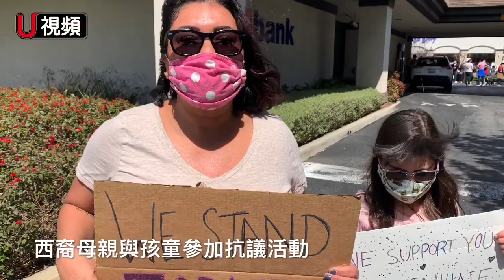南加鑽石吧舉辦抗議仇恨亞裔犯罪示威活動，發起者是非裔女心理醫師